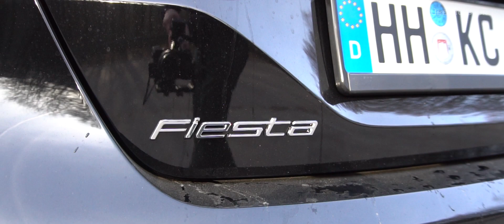2019 Ford Fiesta Walkaround